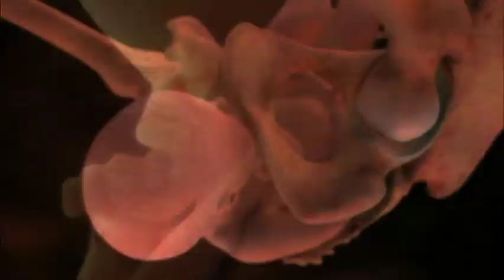Conception To Birth Trailer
Volg de ultieme reis die we allen hebben gemaakt vanaf het moment dat we verwekt zijn tot aan onze geboorte. Zelfs in de eerste uren na de bevruchting van het eitje kunnen we waarnemen dat cellen zich vermenigvuldigen. Het is het begin van een hoogst interessant proces dat in deze documentaire stap voor stap, op prachtige wijze in beeld wordt gebracht. U ziet precies wanneer er wat gebeurt, hoe de foetus verandert in een klein volwaardig mens. Deze documentaire biedt u een unieke kijkervaring.

Kijk voor deze en andere Discovery titels op